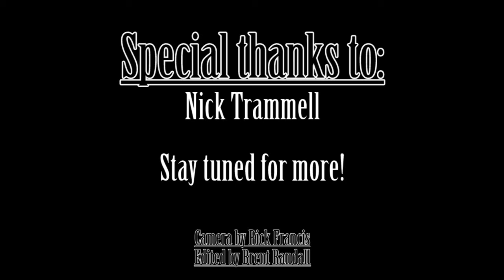Singing News TV- Cathedrals Family Reunion- Behind The Scenes- Nick Trammell- Part 2